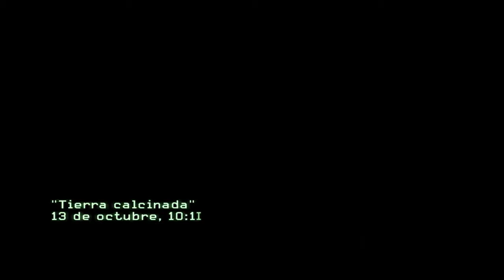Call of Duty 8 Modern Warfare 3 PC Mision 15 Tierra Calcinada